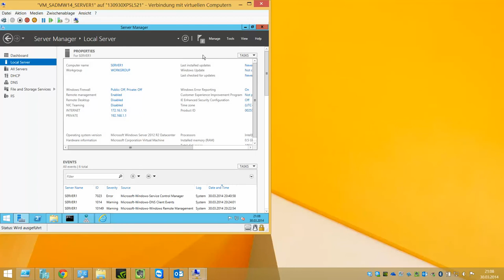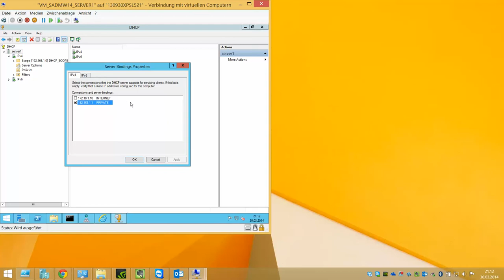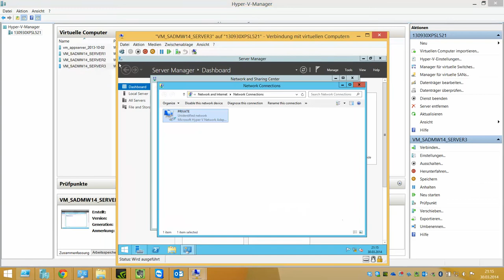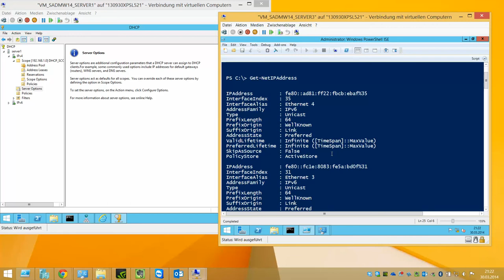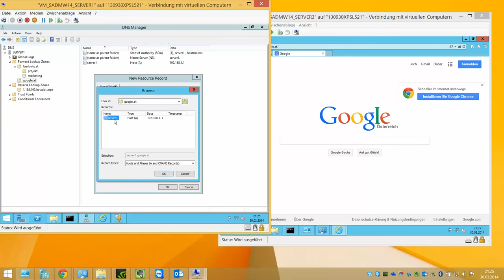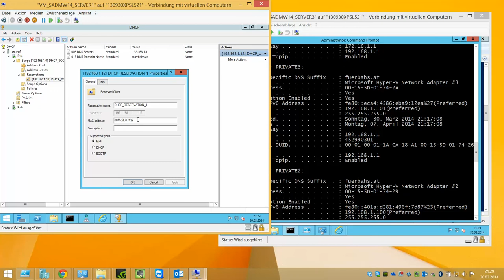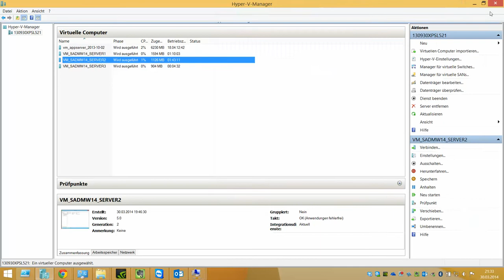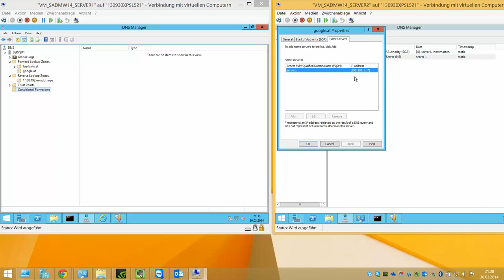Windows Server 2012 R2 Teil 4 DHCP Server